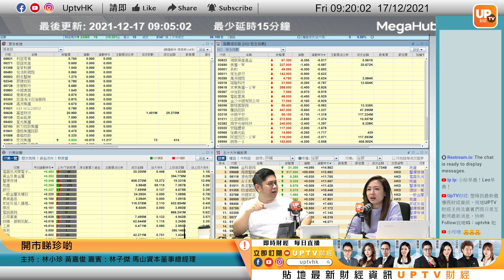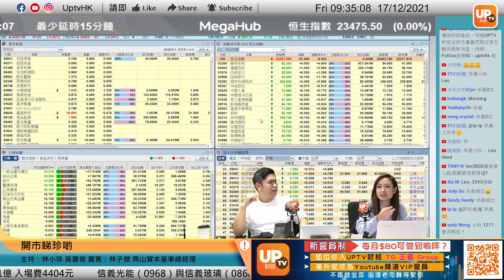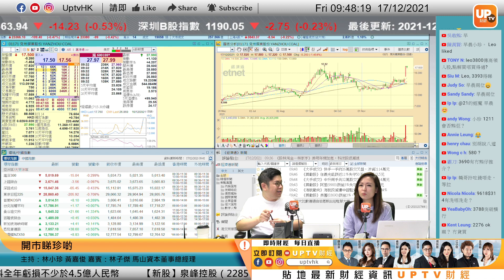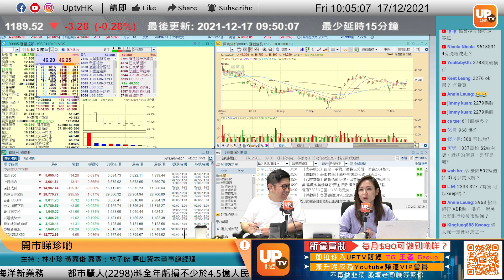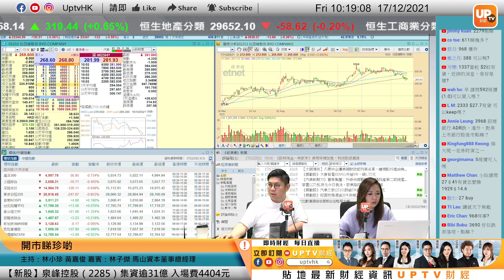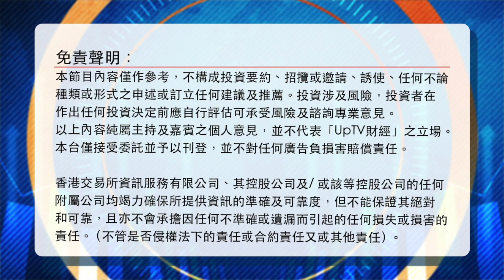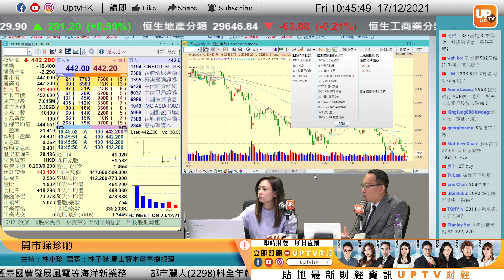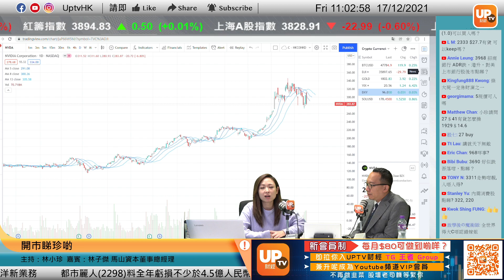比亞迪走勢難睇等望$240？藥明生物先彈後回要怪大巿？《開巿睇珍啲》 ︳17/12/2021 ︳主持：林小珍 黃嘉俊 嘉賓：林子傑 馬山資本董事總經理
比亞迪走勢難睇等望$240？ 藥明生物先彈後回要怪大巿？
藥明系等生物科技股周三在美國制裁陰霾下急跌，美國商務部周四宣布，將制裁解放軍軍事科學院軍事醫學研究院，以及及旗下11間研究機構，指他們支持中國軍方，利用生物技術監控新疆的維吾爾族人，侵犯人權，不涉及市場先前揣測的醫藥研發外包公司與生物科技公司。本港生物科技股今早反彈，藥明生物 （02269） 最新報93.2元，續反彈6%、藥明康德 （02359） 升8%、藥明巨諾 （02126） 升逾2%。另外，金斯瑞生物 （01548） 反彈一成 、榮昌生物 （09995） 升5%。

逢星期一及五，上午11：00 - 12：00 直播

個別股票時間點：
00:00
05:00 比亞迪股份 1211
08:10 中國核能科技 22611
10:00 藥明生物 2269
17:40 中芯國際 981
25:00 龍皇集團 8493
27:45 兗州煤業股份 1171
34:00 保利協鑫能源 3800
37:35 威勝控股 3393
38:30 中國電力 2380
39:10 比亞迪股份 1211
42:00 美團 3690
45:10 匯豐控股 5
52:10 康耐特光學 2276
52:45 雍禾醫療 2279
53:42 香港交易所 388
54:50 雷蛇 1337
56:30 堡獅龍國際 592
57:10 重慶鋼鐵股份 1053
58:30 銀河娛樂 27
1:02:30 周大福 1929

▷ 牛牛號：UPTV財經 18213082
請多多支持各 UPTV主持
▷專家黃家俊 (黃家俊 Leo Wong)